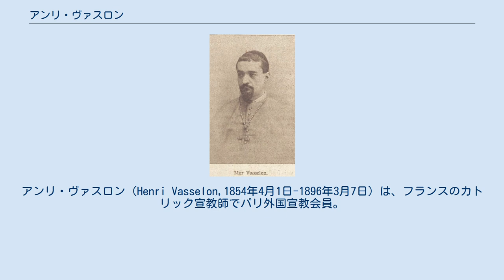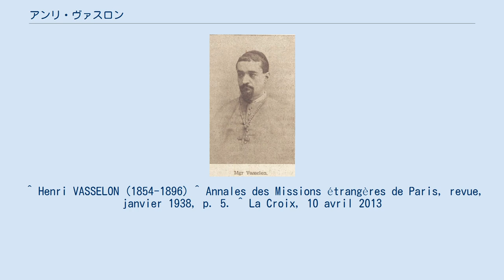アンリ・ヴァスロン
オート＝ロワール県出身の人物
アンリ・ヴァスロン（Henri Vasselon,1854年4月1日-1896年3月7日）は、フランスのカトリック宣教師でパリ外国宣教会員。
カトリック大阪教区の第2代司教を務めた。
 オート=ロワール県クラポンヌで生まれる。
母のイザベル・クラベルは、1794年6月17日にピュイ・アン・ヴェレー大修道院長アントワーヌ・クラベル、妹のキャサリンと共にギロチンで処刑されたジャン・バプティスト・クラベルの孫娘であった。
ブリーヴ=シャランサックにあるシャルトルーズの小神学校で学び、1873年9月23日にパリ外国宣教会の神学校に進んだ。
 1877年4月22日、ベルナール・プティジャンによって司祭に叙階された。
同年5月17日に日本に向けて出発。
1879年の終わりに、彼は岡山市の学校でフランス語の教師になり、1885年に大阪に配属されるまでそこに留まった。
 1888年に、フェリックス・ミドンによって司教総代理に任命された 。
 1891年に彼は『聲』を設立し、 1946年に大阪教区の雑誌になる前に京都で最初に出版された。
2013年に廃刊となった 。
 フェリックス・ミドンの死後、後任に任命された。
活動期間は短く、彼は41歳に内出血で亡くなった。
 クラポンヌ・スル・アルソン（Craponne-sur-Arzon）の町の通りには、彼の名前が付けられている。
 ^ Henri VASSELON (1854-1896) ^ Annales des Missions étrangères de Paris, revue, janvier 1938, p. 5. ^ La Croix, 10 avril 2013